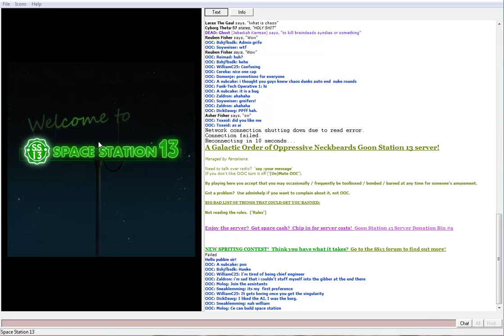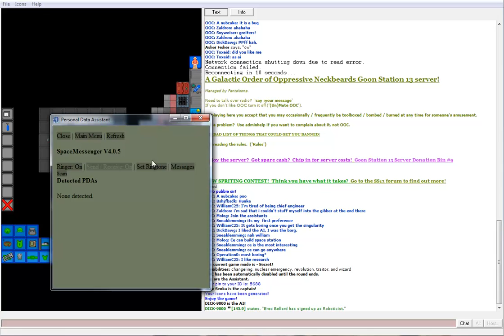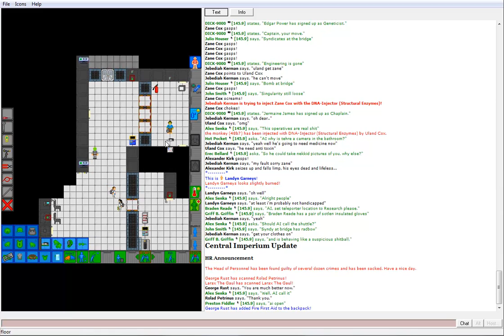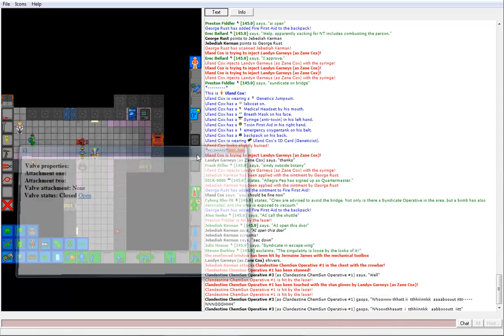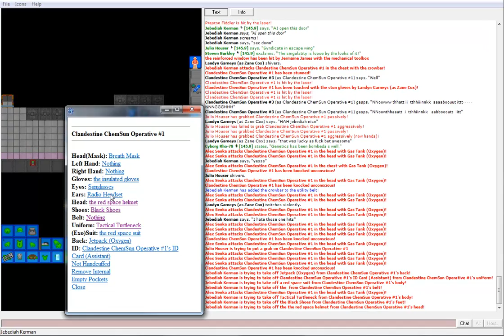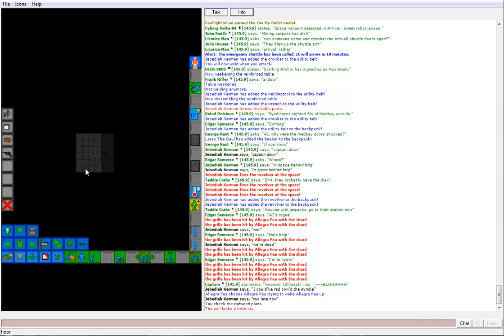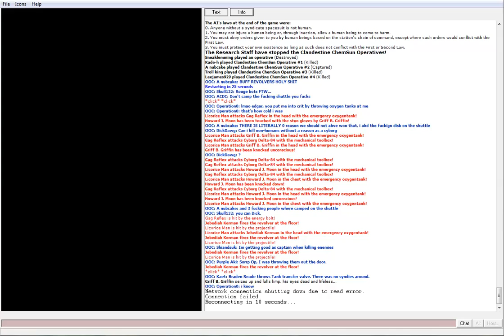Space Station 13: JK/TS [ns]: Assistecurity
Starring Jebediah Kerman as Assistant, George Rust as Medical Doctor, Zane Cox as Electrician, Uland Cox as Geneticist, along with many other people.